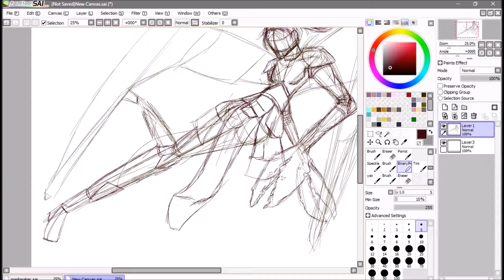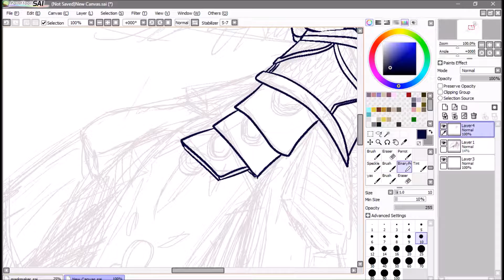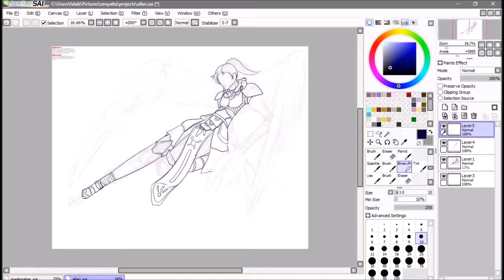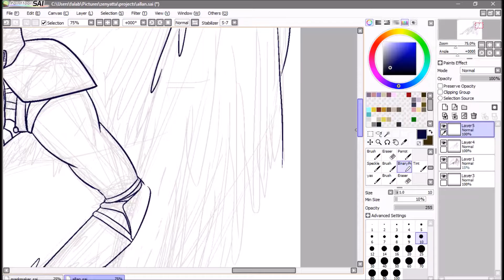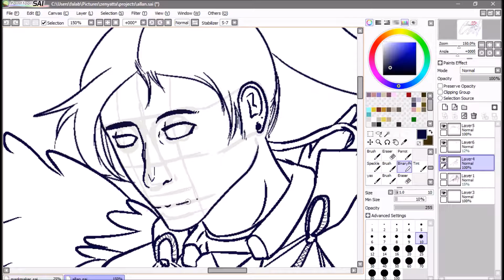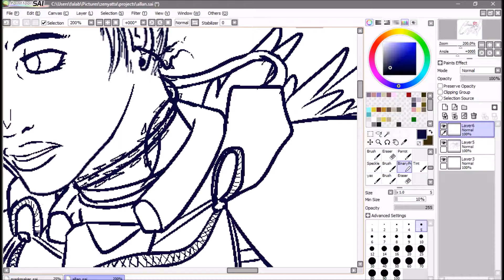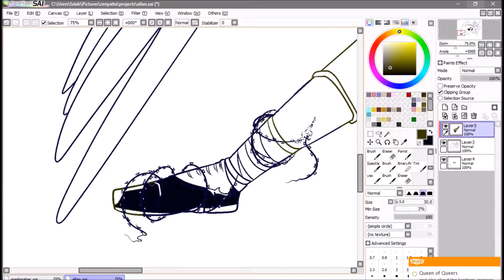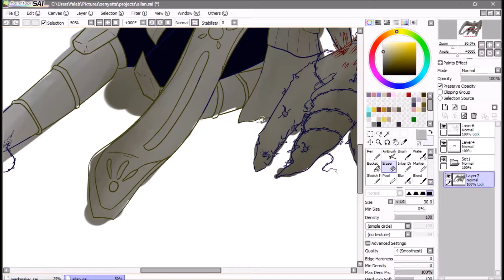Request;; [OC - Liliane -- 'Lil']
I'm trying to do pictures without being 1000% complicated with my detail work, or coloring it when I said I wasn't going too. So, that's why I just ended up going back to lineart. Trying to get into the habit of letting things be 'done'

Drawing characters as Requests from the nightbane tabletop rpg that I am in with my friends and sister -who is DM-.

Requests open it seems :)